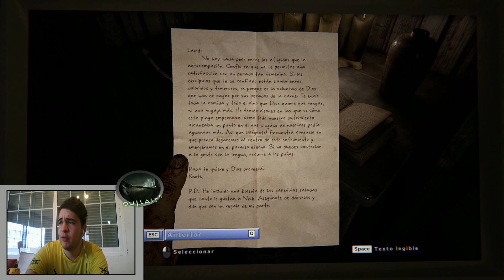OUTLAST 2 | LET´S PLAY EN ESPAÑOL | CAPÍTULO 8 "DESESPERACIÓN"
►►► ¡No olvidéis darle a la campanita! ◄◄◄

Canal dedicado exclusivamente a los videojuegos, diferentes temáticas, variedad en lo posible. Gameplays comentado... y cualquier otra tontería que se me ocurra. Lets Plays de Campañas (a modo de disfrute personal, mi canal no es una guia de como pasarse cierto juego, simplemente me echo mis partiditas y mis campañas mientras me grabo así de risas, por puro disfrute).

Cada Día Un Video Nuevo! De Lunes a Viernes a las 16-18 (Hora Canaria)